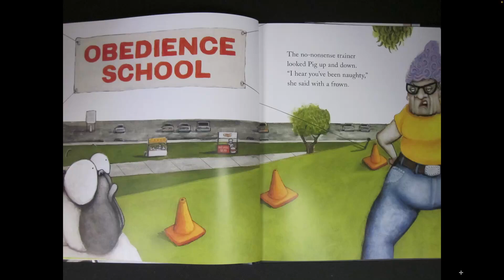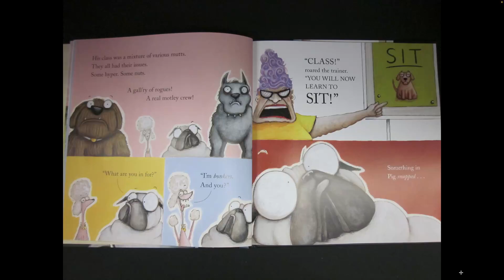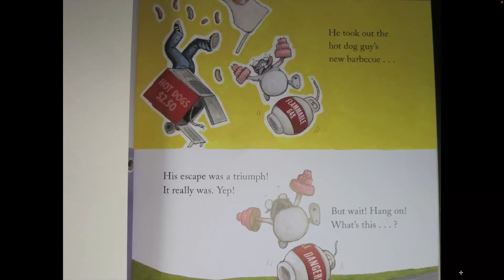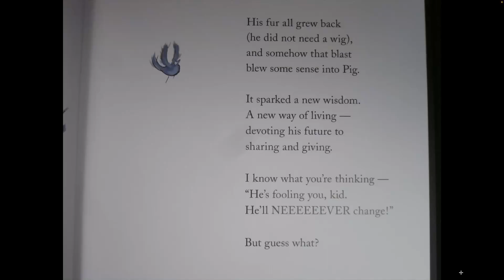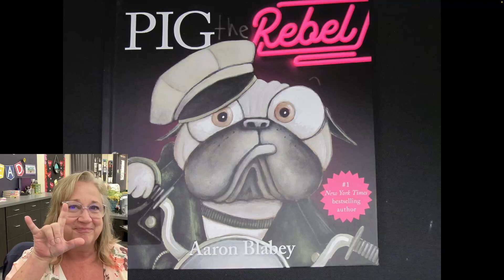"Pig the Rebel" presented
A read aloud of "Pig the Rebel" written and illustrated by Aaron Blabey.

Pig's bad behavior has finally caught up with him -- it's time for OBEDIENCE SCHOOL! Can this terrible pug ever be tamed? Not if he can help it...

Teaching Support: SEL/obedience, cause and effect, rhyming text, compare and contrast, inference, making connections.